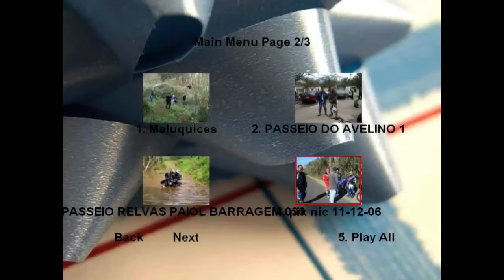Fts Passeio Cascata Rocha Serra D' Alto Moto4 QUAD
Fotos do passeio até à ascata da serra da rocha do alto em vila nova de milfontes.